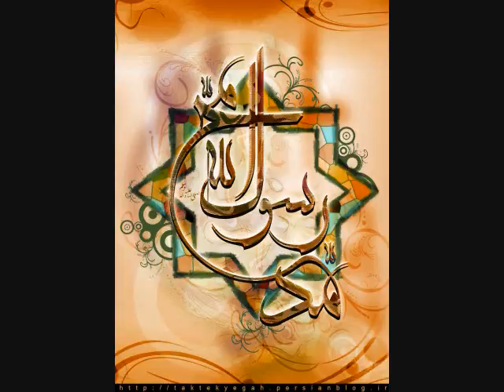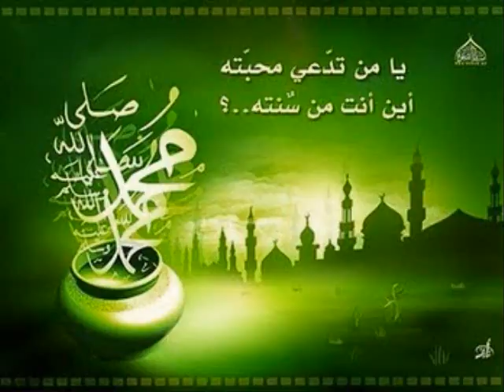sholawat ya rasulallah